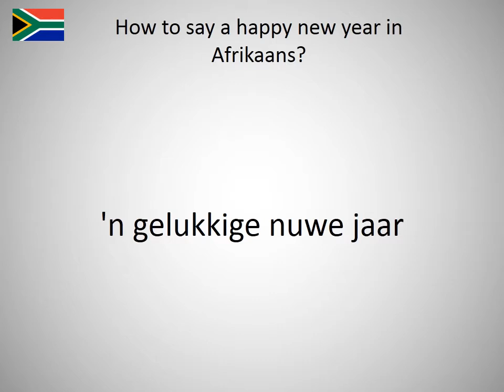How to say a happy new year in Afrikaans?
How to say a happy new year in English? Learn the pronunciation of a happy new year!